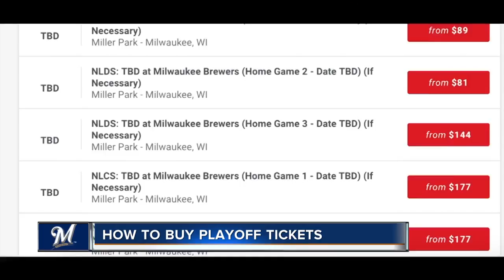Milwaukee Brewers playoff tickets go on sale to the public Friday